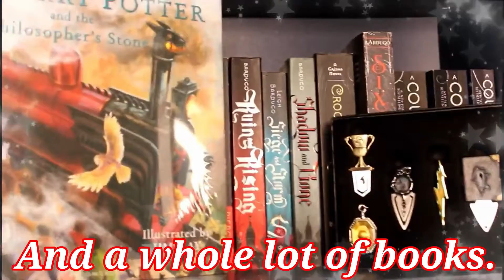Writing Journey 28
Hi, Dreamer & Make-believer,

Here's another update on this exhilarating, exhausting and exciting writing journey that I'm on :) If you have any writing/ publishing questions feel free to comment or send me a message xx